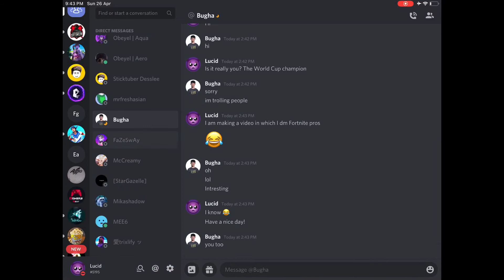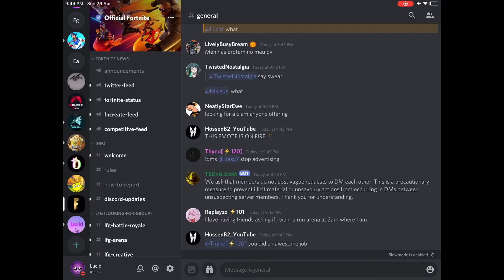Dm’ing Fortnite Famous Pros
Yo, it’s Lucid back with another video! I hope ya all are having a nice day, and if you would want to support me you can use code Lucid in the Fortnite Item Shop ad epicpartner Lucid Fortnite and if you use Rogue Energy you can use code LucidTheKid to get 10% OFF!

Contact Lucid